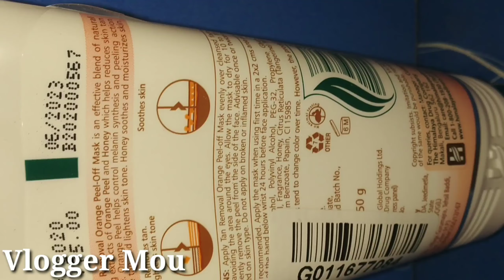vloggermou //একবারে সব TAN তুলে ফেলো ☀//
Hiiii my name is Mou . This chennel is for a lot of things like beauty tips, DIY, makeup, product review, beauty benefits, ,vlog, hair style and much more .